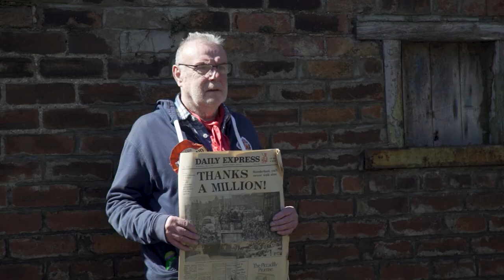Sunderland '73: The People's Visual History - David Newton's Smalls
SAFC Supporter David Newton with his treasured 73FACup smalls and memorabilia!
Film produced by Robert Carr as part of Sunderland '73: The People's Visual History, led by NEPN at University of Sunderland and lead artist Julian Germain.
Supported by National Lottery Heritage Fund.
Partners: A Love Supreme, Foundation of Light, The Cultural Spring, Back on the Map, Jay Sykes Media.